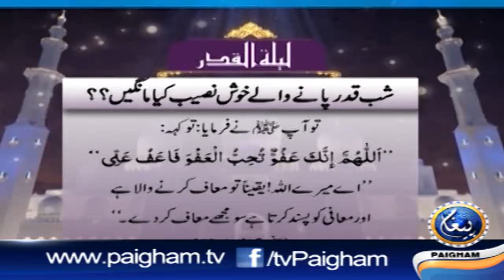Hadees in Urdu 73